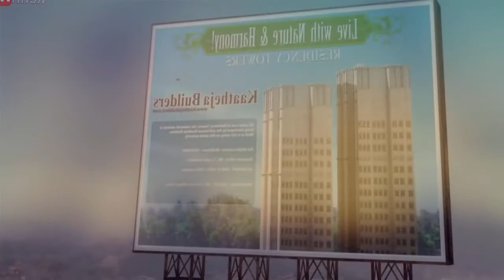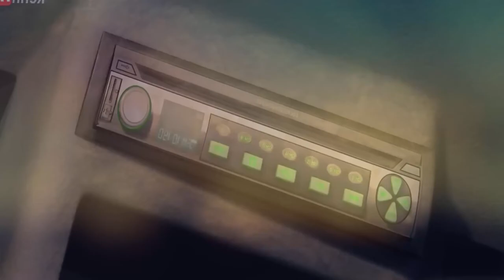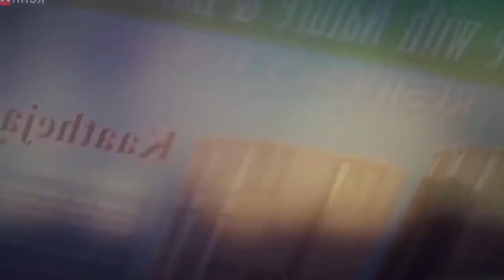NEW Animation Movies Full Movies English Movies for Kids Cartoon Disney Movies 2021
Delhi Safari is a 2012 Indian bilingual stereoscopic 3D computer-animated comedy feature film directed by Nikhil Advani. It has been produced by Krayon Pictures (a Pune-based 3D animation studio). The film is based on a story and concept by Advani and features the voices of Akshaye Khanna, Govinda, Sunil Shetty, Boman Irani, and Urmila Matondkar. The screenplay of the film is written by Girish Dhamija and Suresh Nair. The film traces the journey of five animals and birds from Mumbai to Delhi. The music of the film is composed by Shankar-Ehsaan-Loy, while the lyrics are penned by Sameer. It is India's first stereoscopic 3D animation feature film. The film was released in India on 19 October 2012. Delhi Safari has been granted exemption from entertainment tax in the states of Maharashtra and Delhi.
License